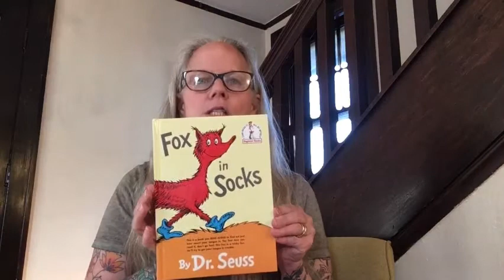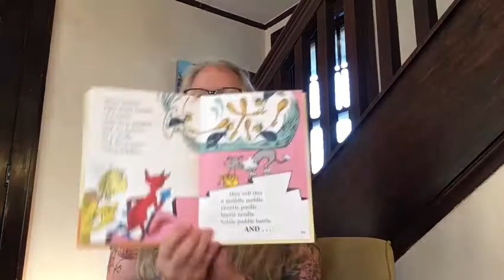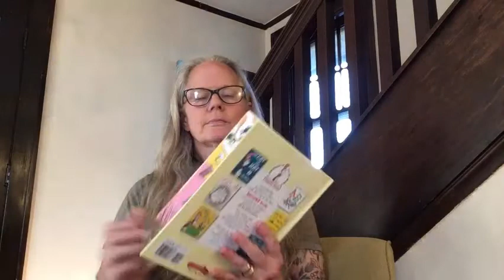Holy Humor Sunday ‐ April 19, 2020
Blessings of Joy and Laughter to you all!

Music included:
"Scenes from Childhood" by Robert Schumann
"I Danced in the Morning" - #157 in Glory to God Hymnal
"Give to us Laughter" - words by Walter Farquharson:
Give to us laughter,
O Source of our life.
Laughter can banish
so much of our strife!
Laughter and love
give us wholeness and health.
Laughter and love
are the coin of true wealth.
as sign of deep joy;
let us in laughing
find Christian employ,
joining with stars
and with bright northern lights,
laughing and praising
and sharing delights.
Even in sorrow
and hours of grief,
laughter with tears
brings us healing relief!
God, give us laughter,
and God, give us peace,
joy of your promise
among us increase.